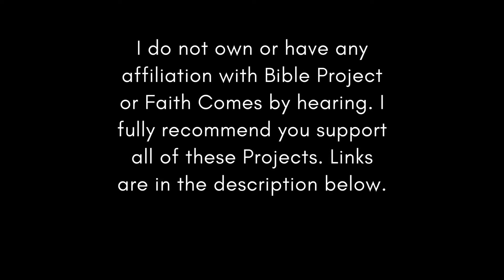Chronological Bible ESV Jul 12 (Amos 6-9)